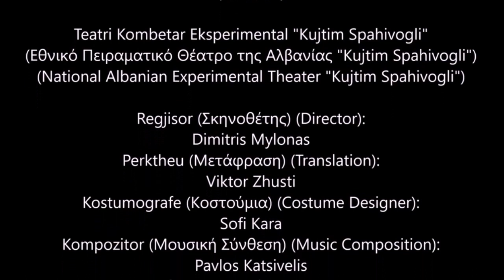Medea | Stasimon 3 | Pavlos Katsivelis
Σύνθεση, Όργανα, Programming: Παύλος Κατσιβέλης

"Μήδεια" | Ευριπίδης | Teatri Kombetar Eksperimental
Φεβρουάριος 2018

Συντελεστές:
Μετάφραση: Viktor Zhusti
Σκηνοθεσία: Δημήτρης Μυλωνάς
Σκηνικά-κοστούμια: Sofi Kara
Μουσική: Παύλος Κατσιβέλης
Μουσική Διεύθυνση: Dritan Lumshi
Επιμέλεια κίνησης: Gjergj Prevazi
Βοηθός σκηνοθέτη: Kriks Dumo

Παίζουν:
Luiza Xhvani, Alfred Trebicka, Viktor Zhusti, Roza Anagnosti, Ahmet Pasha, Gjergj Mena, Kristian Koroveshi
Adriana Tolka, Alesia Xhemalaj, Algiona Aga, Franceska Hysi, Julinda Emiri, Sara Smaja, Xhulia Musagalliu, Benardo Meziri, Ergys Malsia, Fritz Selmani, Ismail Shino, Mariol Aliko, Amadeus Klevent Xhizdari, Rei Lika

Përbërja muzikore, Programimi: Pavlos Katsivelis
"Medea" | Evripides | Teatri Kombetar Eksperimental

Perktheu: Viktor Zhusti
Regjisor: Dimitris Mylonas
Kostumografe: Sofi Kara
Kompozitor: Pavlos Katsivelis
Dirigjent: Dritan Lumshi
Koreograf: Gjergj Prevazi
Asistent: Kriks Dumo

Translated by: Victor Zhusti
Director: Dimitris Mylonas
Costume Designer: Sofi Kara
Composer: Pavlos Katsivelis
Conductor: Dritan Lumshi
Choreographer: Gjergj Prevazi
Assistant Director: Kriks Dumo